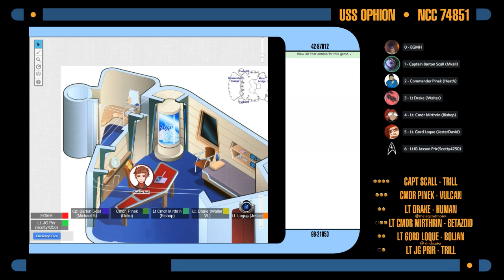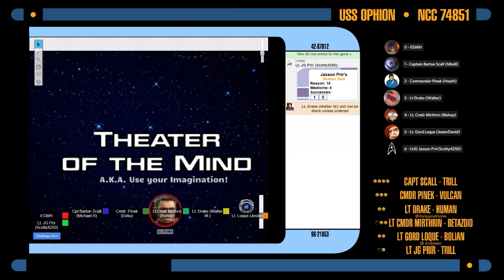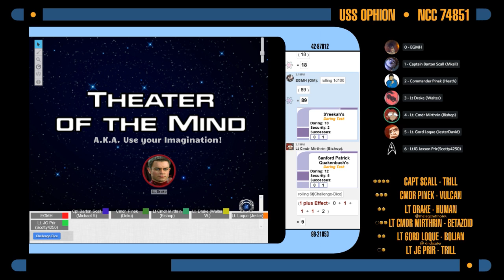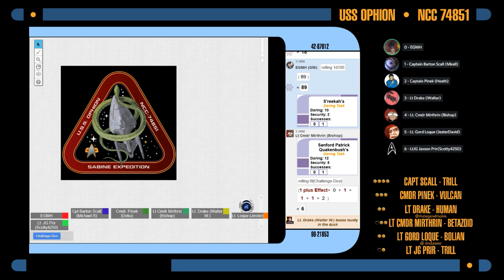Star Trek Adventures: Ophion - Session 44: Antio Sas [FIN] - Series Finale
Join the crew of the USS Ophion in the finale sendoff for the Ophion Campaign.

These very same players (and some characters) will return on February 2nd for Star Trek Adventures: Amalthea. It will be hosted at the same time, i.e. Saturdays at 2:15pm EST on my twitch channel